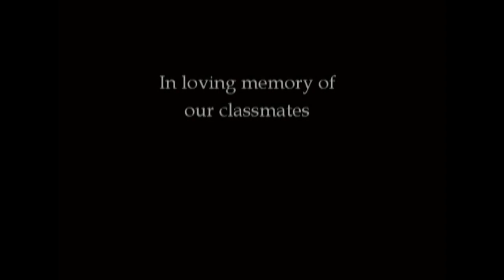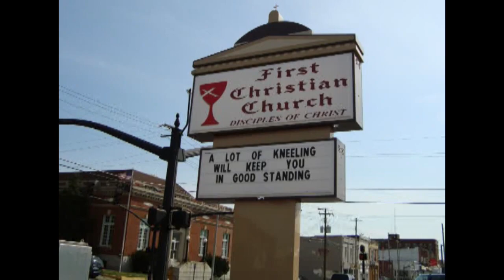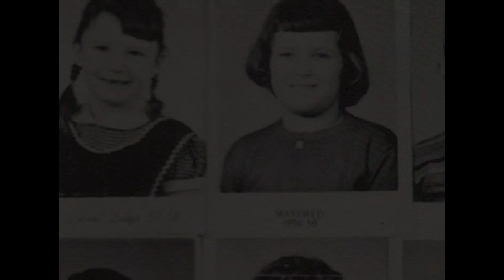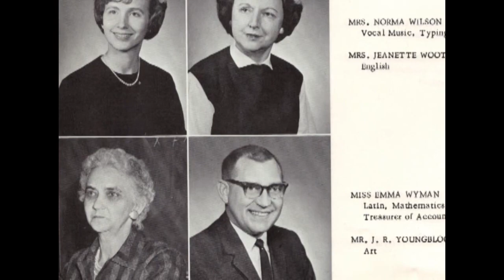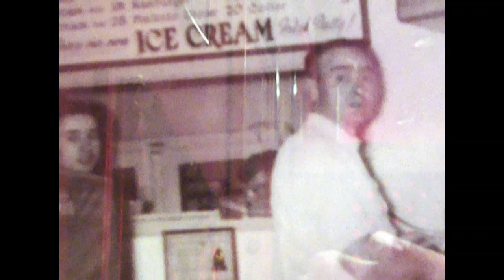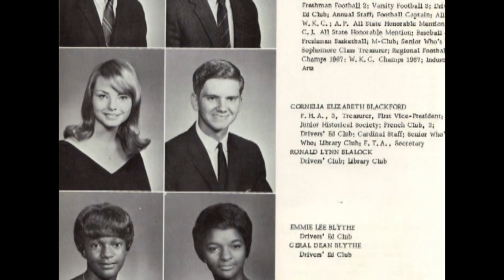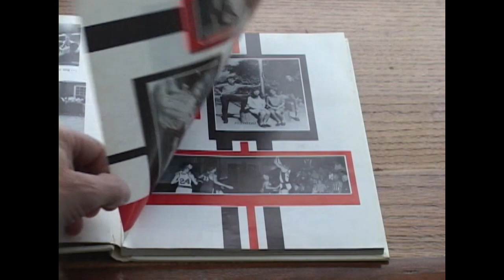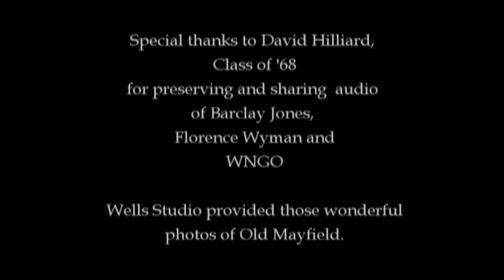Mayfield Rewind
In 2008 Mark Huffman and Betsy Cook produced this documentary for our 40th class reunion at Mayfield (Ky.) High School that was held in 2009. The only two copyrighted songs are used with permission from the artists, Betsy and classmate John Byers. All other music is licensed through NEO Sounds.
Please excuse the 14-year old  production values.